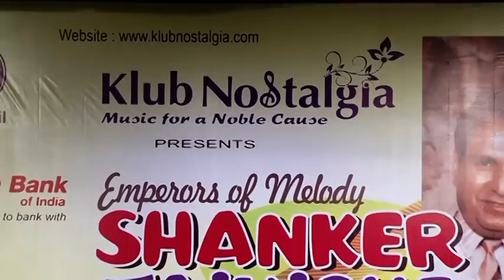2015-04-17_Sajan re jhooth mat bolo khuda ke paas jaana hai_Govind M.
Teesri Kasam (1966), Mukesh, Shankar Jaikishan, Shailendra (Raj Kapoor, Waheeda Rehman)
Date & Place:  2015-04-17_Emperors of Melody Shankar-Jaikishan_Matunga West, Mumbai (Yashwant Natya Mandir)
Performer(s): Govind Mishra

Govind Mishra performing during our 'Emperors Of Melody Shankar Jaikishen' Show on 17th April 2015 at Yeshwant Natya Mandir.